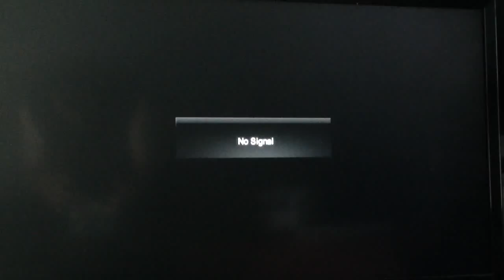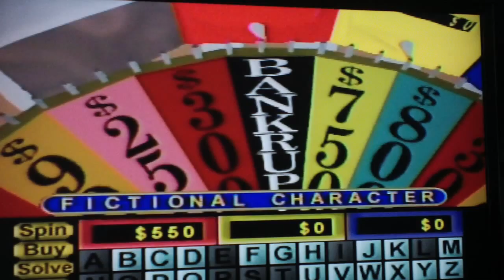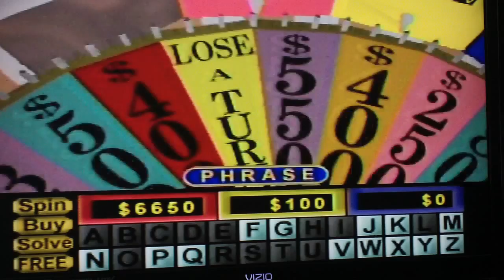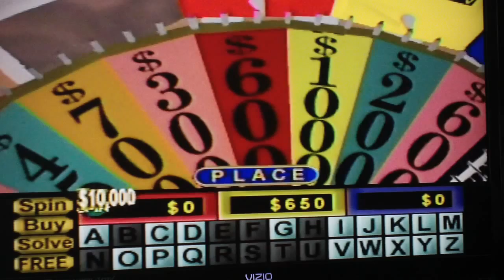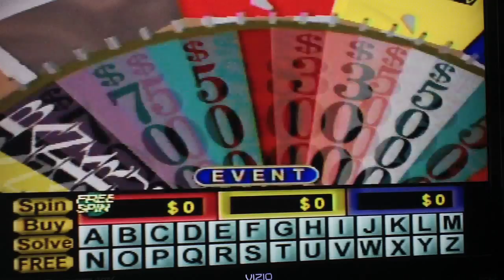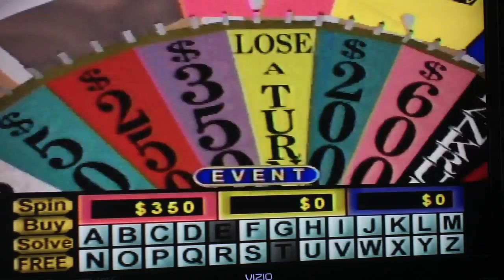BenS71287's Birthday Bash Part 14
It is time for the bonus segment of the birthday special. We are going to play Wheel Of Fortune for the N64. How well will we do in the game? Watch to find out and we will see you in the next bonus segment. :)